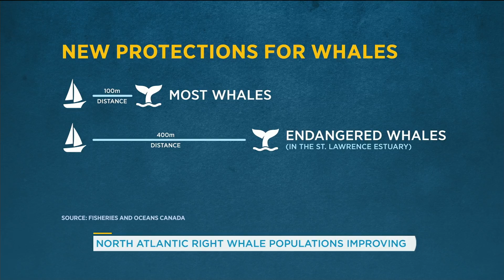How the North Atlantic Right Whale population is actually improving | Your Morning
Kim Davies, an Oceanographer at Dalhousie University, tells us how the whales are doing now, and whether or not they could be on the verge of bouncing back.